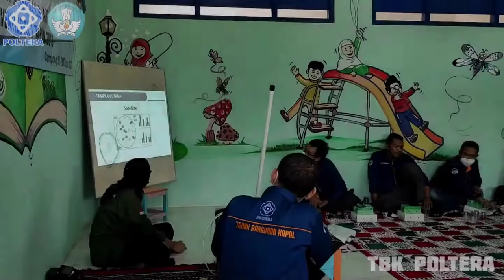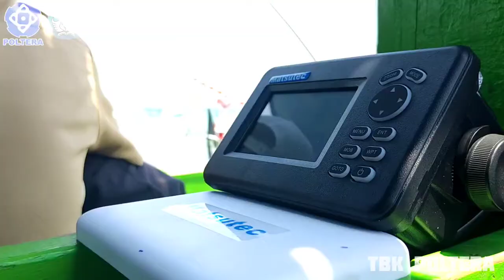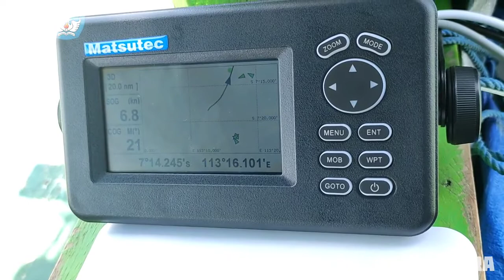Kepedulian Poltera untuk keselamatan kapal nelayan tradisional